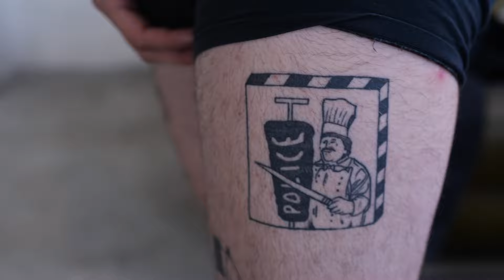Beba, Angelino Panebianco - Monica Bellucci (Visual)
Regia Francesco Coppola e Arturo Vicario
produzione Anemone Film
Montaggio Nicola Bisceglie
Make up Torino Giulia lo Presti
Make up Milano Greta Ceccotti
un ringraziamento speciale ai ragazzi di " A thing By"
Grazie a Veronica Bergamini
Grazie a Cristiano Burani
Grazie a Linda de Giorgi

Music video by Beba, Angelino Panebianco performing Monica Bellucci (Visual).